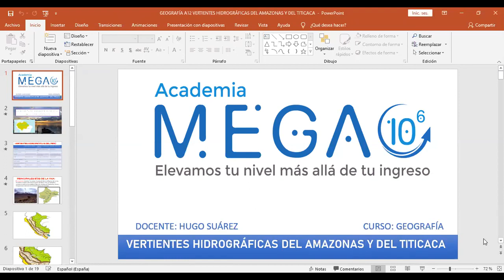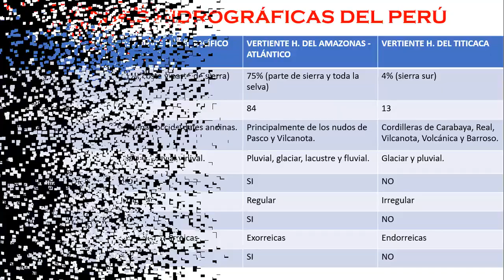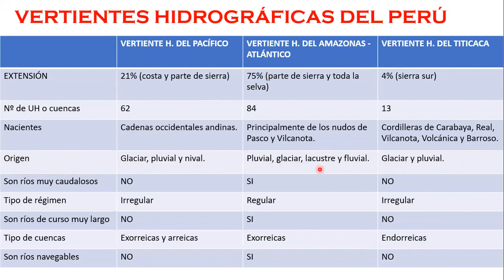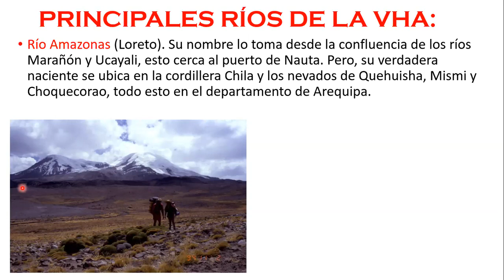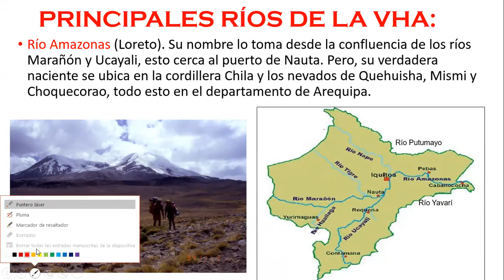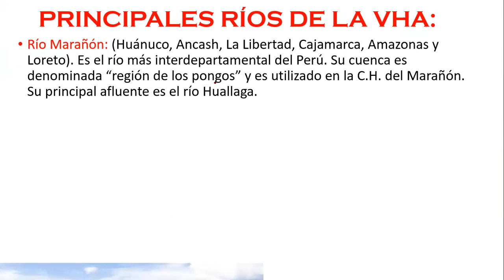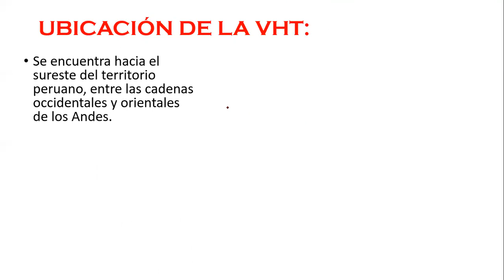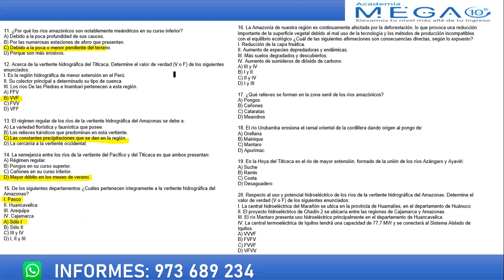MEGA - GEOGRAFÍA - SEMANA 13 - SAN MARCOS